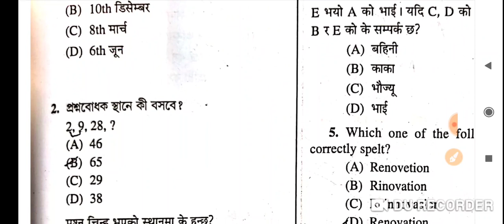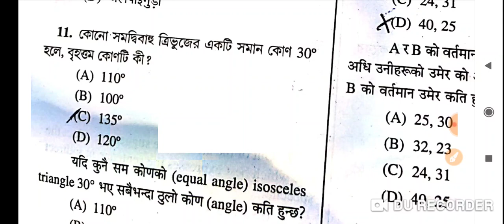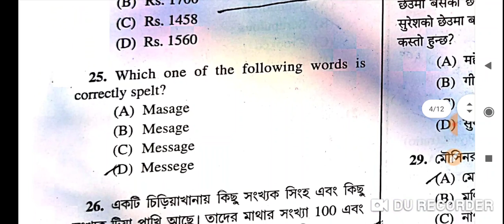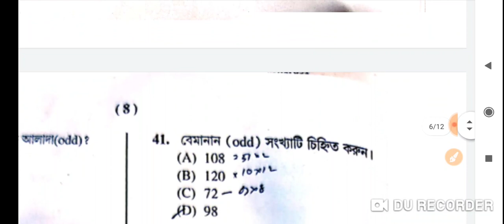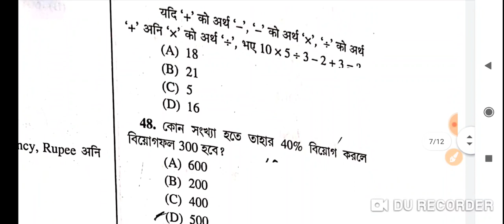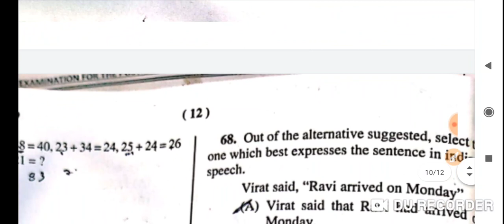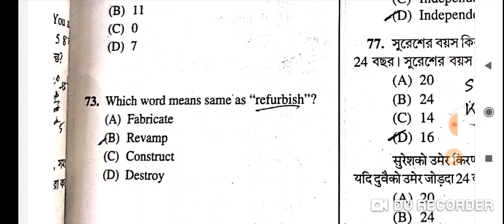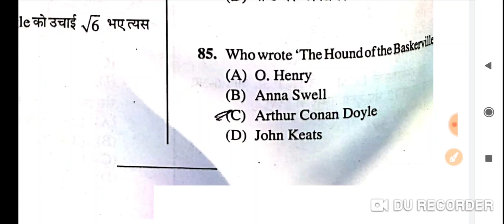WBP MAIN EXAM ANSWER KEY 2020 | WB CONSTABLE MAIN EXAM 2020 | WB POLICE EXAM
Title:-WBP MAIN EXAM ANSWER KEY 2020 | WBP MAIN ANSWER KEY | WB CONSTABLE MAIN EXAM 2020 | WB POLICE EXAM

2.Railway RRB group D (12 October) 2nd and 3rd shift exam analysis asked question paper all zones..
5.तीनो शिफ्ट 1st, 2nd, 3rd Shift के प्रश्न RRB Group D (11 Oct 2018) Exam Analysis & Asked Questions..
7.तीनो शिफ्टो (1st, 2nd, 3rd Shift) के प्रश्न RRB Group D (10 Oct 2018 ) Railway GroupD question Paper..
10.तीनो shift 1st, 2nd,3rd शिफ्ट के प्रश्न RRB Group D (8 Oct 2018) Railway Group D Question Paper
12.Kaun Kya Hai 2018 6 अक्टूबर 2018 तक रट लो अभी कौन क्या है | Latest Current Affairs 2018
14.तीनो शिफ्ट 1st, 2nd ,3rd Shift के सवाल RRB Group D 6 Oct 2018 Railway Group D question Paper
15.तीनो शिफ्ट 1st, 2nd ,3rd Shift के सवाल RRB Group D 5 Oct 2018 Railway Group D question Paper
18.सभी प्रश्न एक साथ 4 october 1st,2nd shift RRB Group D , Railway Gr d question Paper all..
19.सारे प्रश्न एक साथ 3 अक्टूबर Railway Group D Question Paper 3rd October RRb Group D
20.तीनो शिफ्ट 1st, 2nd ,3rd Shift के सवाल RRB Group D 1 Oct 2018 Railway Group D question Paper
21.Railway group D में 17 Sept से अब तक पूछे गए total 200+ प्रश्न जो अभी तक पूछे गये है..
27.Railway Group D 2018 Cutoff analysis | Zone wise - Gen, OBC, SC, ST previous year cut-off details..